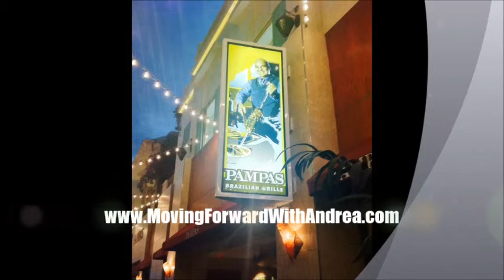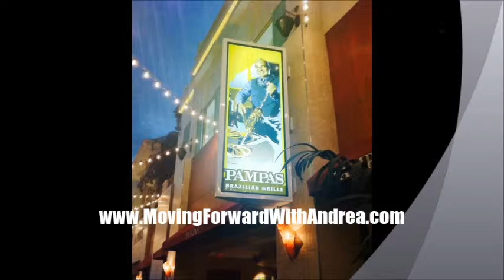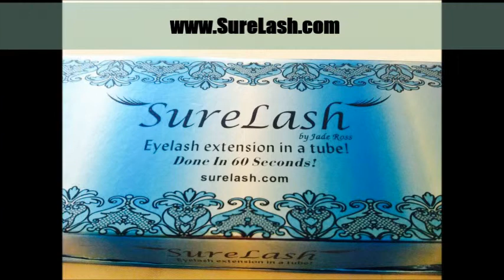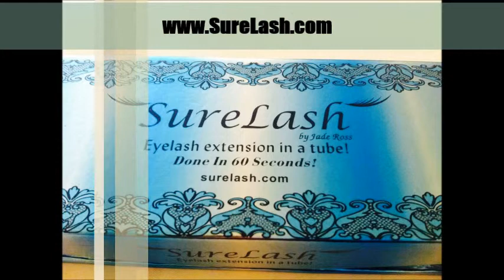"Moving Forward With Andrea's" interview with Catherine Ross SureLash.com on October 17, 2013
Catherine explains how she has been "Moving Forward" and how she keeps on "Moving Forward" She is launching her company in LA on Oct. 26th and 27th and is worldwide...